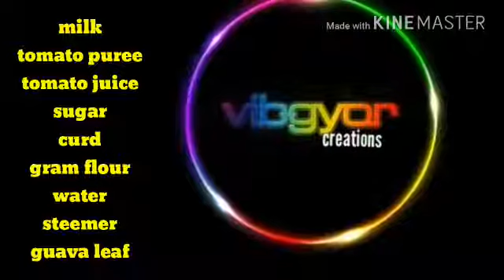Tomato facial at home with natural ingredients /തക്കാളി ഉപയോഗിച്ച് ഒരു ചെറിയ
Tomato facial home simple and best result